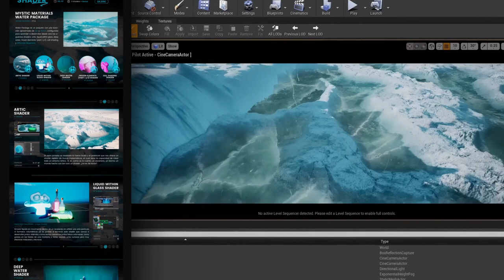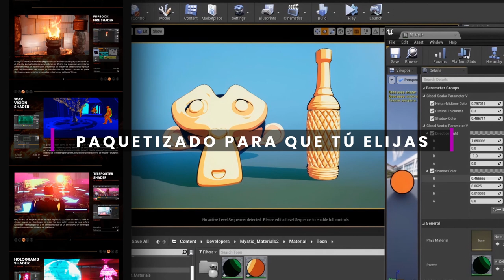"MYSTIC MATERIALS" NUEVO CURSO YA A LA VENTA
Por fin este lunes a las 19.00h. después de ocho meses y medio de intensivo trabajo de lunes a domingo sale este gran curso con mas de 65 horazas. Os enseñaré a diseñar 30 materiales AAA para videojuegos en Unreal 4 y 5, trucos, técnicas avanzadas y muchísimo mas. Nos vemos!.